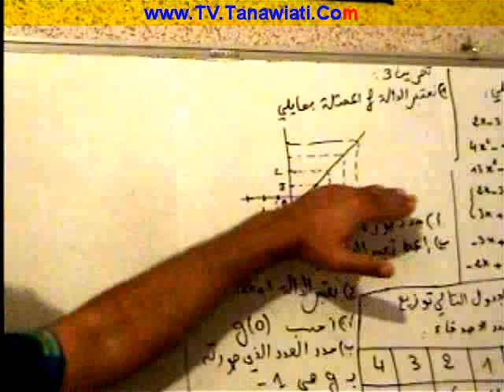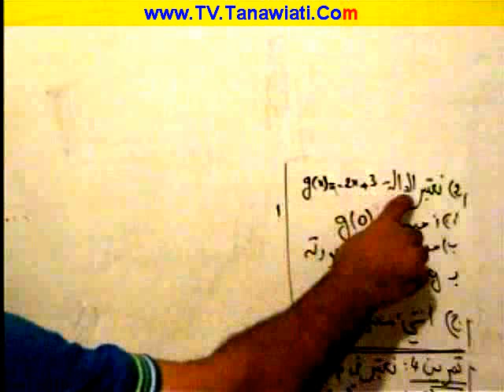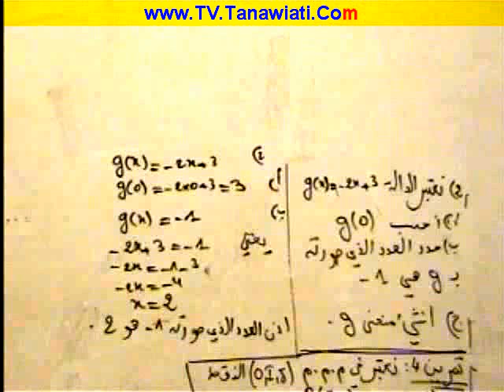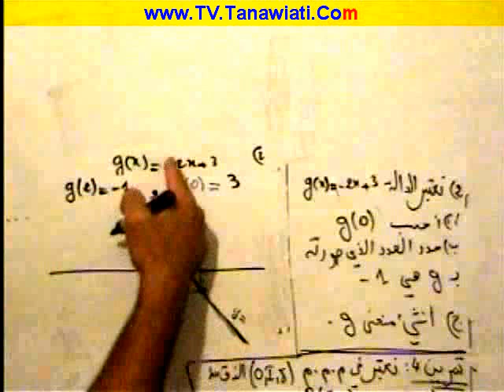الدالة التآلفية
المزيد من التمارين والدروس على الموقع